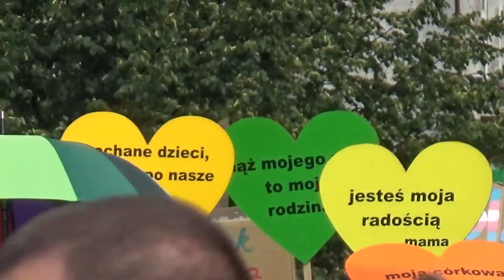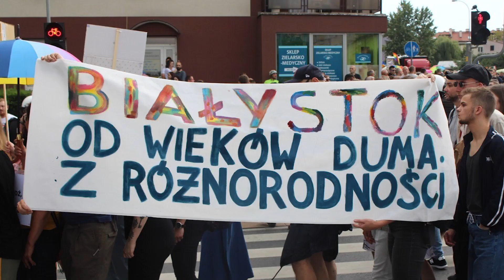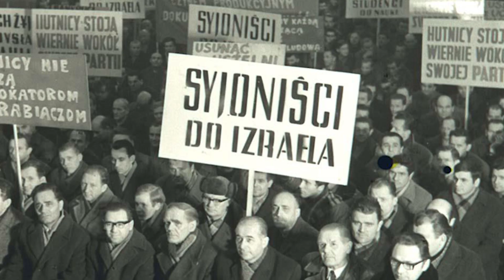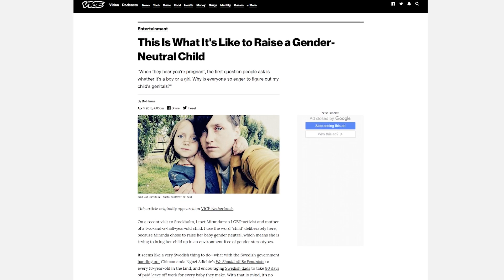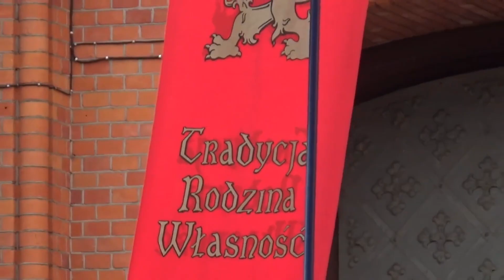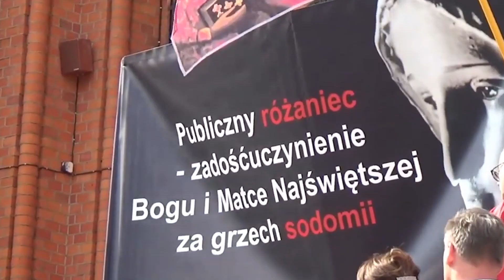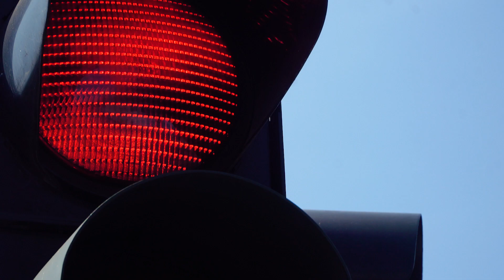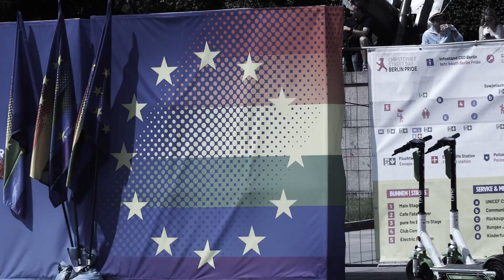A MOJE MIASTO TO BIAŁYSTOK - Strzał z Dvpska #15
Ten film nie powstał po to, żeby pokazać jakimi zwierzętami są prawicowcy. Nie powstał też po to, żeby pokazać dewiację lewaków. Powstał przeciwko agresji. Przeciwko przemocy. Nie obchodzi mnie jakie kto ma poglądy komu daje na tacę, czy komu i co wsadza w tyłek. Nie obchodzi mnie to póki nie wychodzi on na ulicę kopać po ryjach swoich mentalnych przeciwników. Wtedy mnie to obchodzi i zabieram głos. Mam nadzieję, że zrozumiecie mój punkt widzenia i nie będziecie się bezrefleksyjnie gównoburzyć. Każda strona ma swoje za uszami i każdą należy szanować. Poza tymi, którzy nie szanują innych, a brak szacunku okazują pięścią i kamieniem.

Montaż - Lolo
Zdjęcia - Statyw